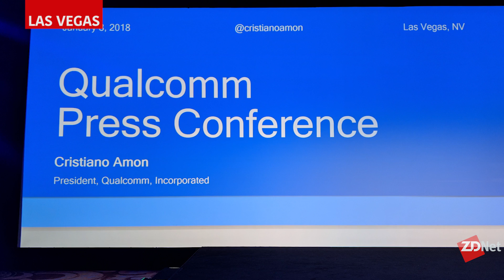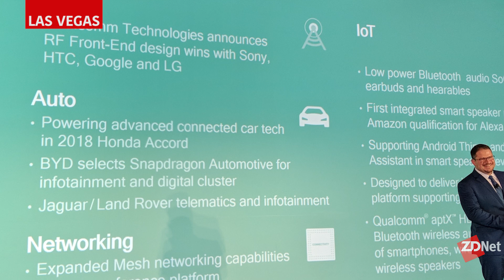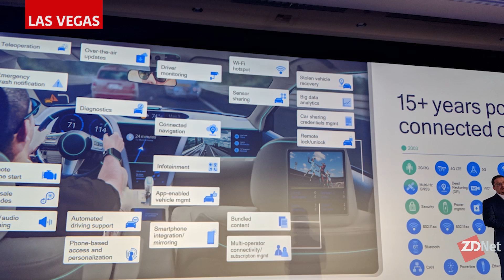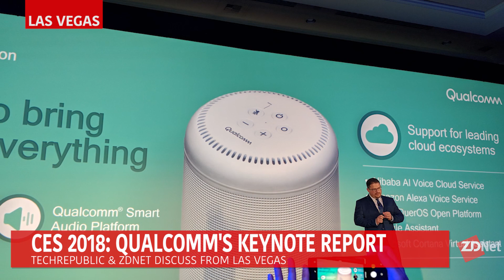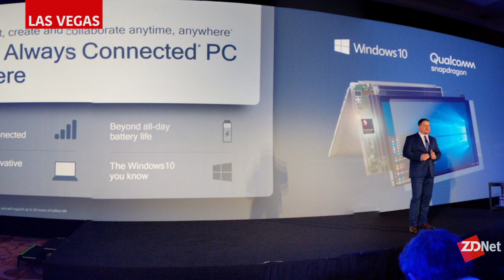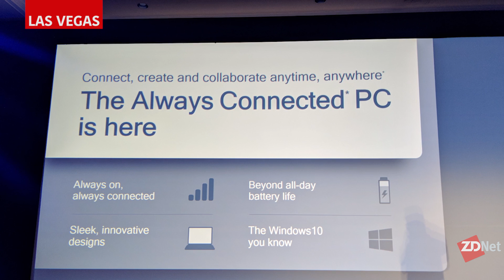CES 2018: Qualcomm's keynote report | ZDNet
TechRepublic Managing Editor Bill Detwiler and ZDNet Staff Writer Natalie Gagliordi discuss Qualcomm's announcements at CES 2018.